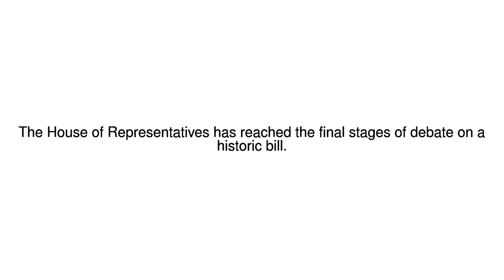News Update Australia edges closer to same-sex marriage vote 07/12/17